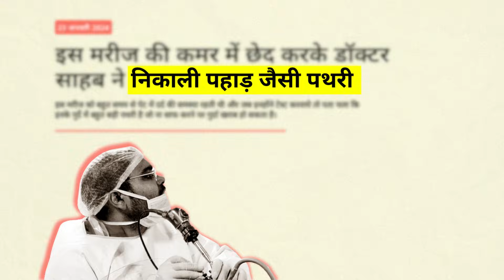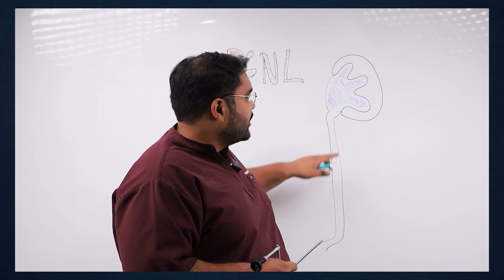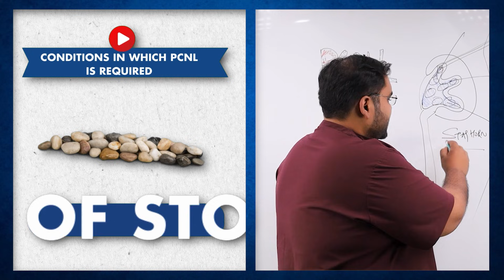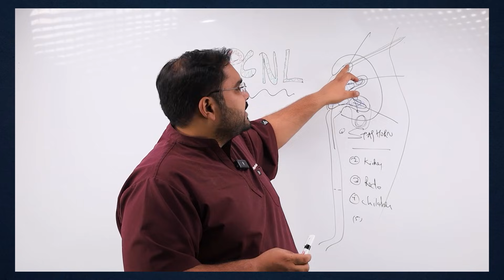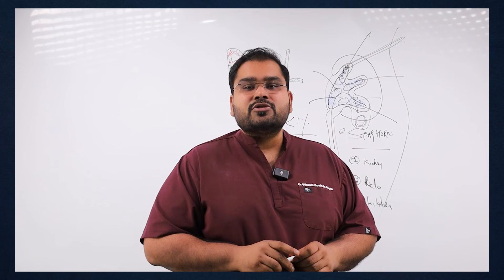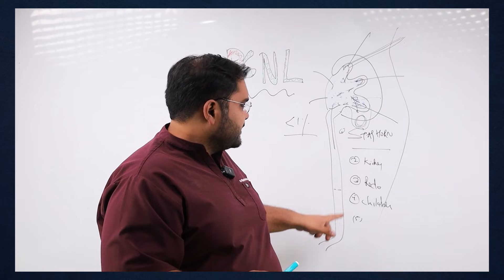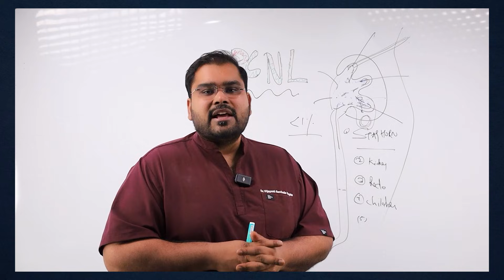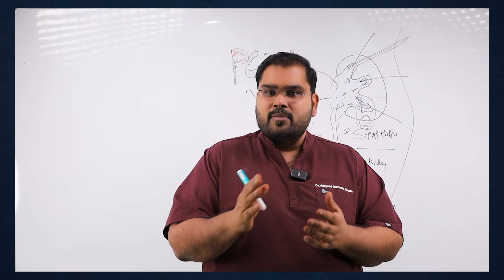PCNL Kidney Stone Treatment | LASER गुर्दे की पथरी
PCNL for Kidney Stone Treatment: Dr. Vijayant Govinda Gupta Explains

Description:Welcome to our detailed video guide on Percutaneous Nephrolithotomy (PCNL) for kidney stone treatment, presented by Dr. Vijayant Govinda Gupta, a renowned urologist. This video is a must-watch for anyone seeking in-depth knowledge about PCNL, including its process, indications, risks, complications, benefits, and a real patient's perspective.

इस वीडियो में, डॉ. विजयंत गोविंदा गुप्ता, प्रसिद्ध मूत्रविज्ञानी, पीसीएनएल (परक्यूटेनियस नेफ्रोलिथोटॉमी) प्रक्रिया के बारे में विस्तार से बताते हैं .

Laser से गुर्दे की पथरी का इलाज

जो कि बड़े या जटिल किडनी स्टोन्स के उपचार के लिए की जाती है।

इसमें पीसीएनएल क्या है, इसे कब करना चाहिए, इसके जोखिम, जटिलताएं और लाभों की चर्चा की गई है।

वीडियो के अंत में, एक रोगी का साक्षात्कार भी शामिल है, जिसमें उनके अनुभव और रिकवरी प्रक्रिया के बारे में बात की गई है। यह वीडियो किडनी स्टोन के उपचार में रुचि रखने वाले हर व्यक्ति के लिए उपयोगी है।

Timestamps

00:00 - Introduction to PCNL and Kidney Stones
Dr. Vijayant Govinda Gupta introduces the topic of PCNL and its relevance in kidney stone treatment.

01:30 - Explaining the PCNL Procedure
Detailed explanation of the PCNL procedure, its purpose, and the equipment used, such as the nephroscope.

03:00 - Indications for PCNL
Criteria and conditions under which PCNL is considered the preferred treatment option.

04:00 - Detailed Procedure Description
In-depth description of how PCNL is performed, including patient preparation and surgical steps.

06:00 - Risks and Complications of PCNL
Discussing potential risks, complications, and how they are managed.

07:30 - Benefits and Success Rate of PCNL
Highlighting the benefits and effectiveness of PCNL in kidney stone treatment.

09:00 - Aftercare and Recovery
Information on post-operative care, recovery timeline, and what patients can expect.

10:30- Patient Interview
A segment featuring a patient's experience and recovery following PCNL.

12:00 - Additional Considerations and Advanced Techniques
Discussing advanced techniques in PCNL and addressing specific patient concerns.

13:30 - Concluding Remarks
Summarizing key points, emphasizing the safety and efficacy of PCNL.

14:30 - Contact Information and Further Resources
Providing details for further consultation and additional resources on PCNL and kidney stone treatment.

15:45 - Closing Statements
Final thoughts and closure of the video.

16:00 - End of Video

Introduction to PCNL

Percutaneous Nephrolithotomy, commonly known as PCNL, is a minimally invasive surgical method used for the treatment of large or complex kidney stones. This procedure is preferred when other non-invasive treatments for kidney stones, such as Extracorporeal Shock Wave Lithotripsy (ESWL), are not viable or effective.

When is PCNL Recommended ?

PCNL is typically recommended for:
- Large kidney stones (typically more than 2cm in size)
- Stones that are too dense or in a location not suitable for ESWL
- Stones in kidneys with abnormal anatomy
- Failure of other non-invasive treatments to remove the stone

The PCNL Procedure

PCNL involves creating a small puncture in the patient's back, directly into the kidney. Guided by imaging, the surgeon inserts a nephroscope through this puncture to locate and remove the stone. Larger stones may require fragmentation before removal. The procedure is typically performed under general anesthesia.

Risks and Complications of PCNL

While PCNL is generally safe, like any surgical procedure, it carries certain risks. These include:
- Bleeding
- Infection
- Injury to surrounding organs
- Possible need for additional procedures if all stones are not removed

Benefits of PCNL

The benefits of PCNL include:
- High success rate in removing large and complex kidney stones
- Minimally invasive with less postoperative pain compared to open surgery
- Shorter hospital stay and quicker recovery

Aftercare and Recovery

Post-procedure care is crucial for recovery. It typically involves pain management, antibiotics to prevent infection, and follow-up imaging studies to ensure all stones are removed. Most patients can resume normal activities within a few weeks, but complete recovery may vary based on individual conditions.

Patient Interview

Towards the end of the video, we have included an interview with a patient who underwent PCNL. This segment offers valuable insights into the patient's personal experiences, the effectiveness of the procedure, and the recovery process.

Know More
Address 27B/4, New Rohtak Road, Karol Bagh New Delhi 5